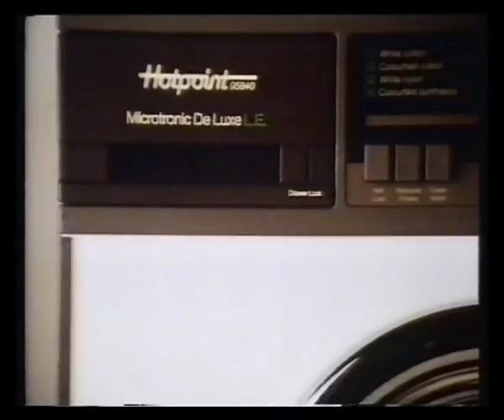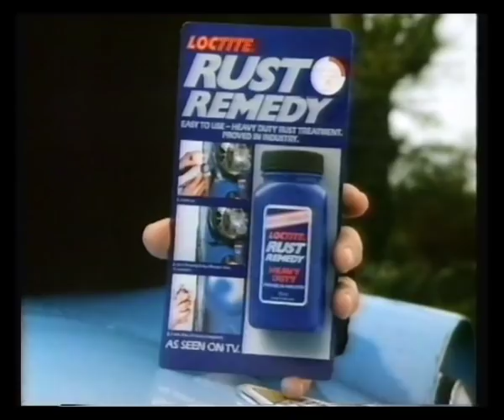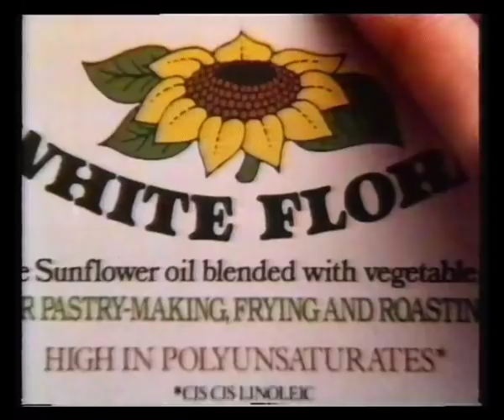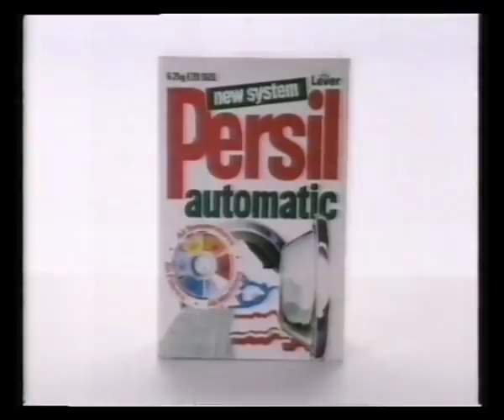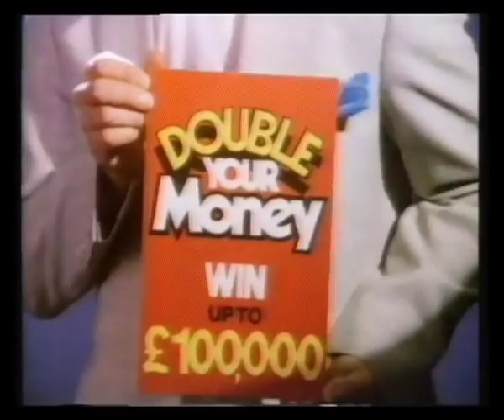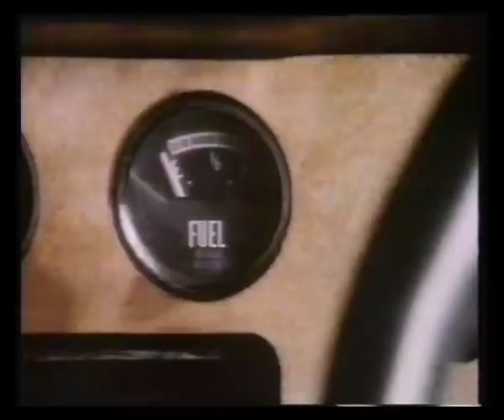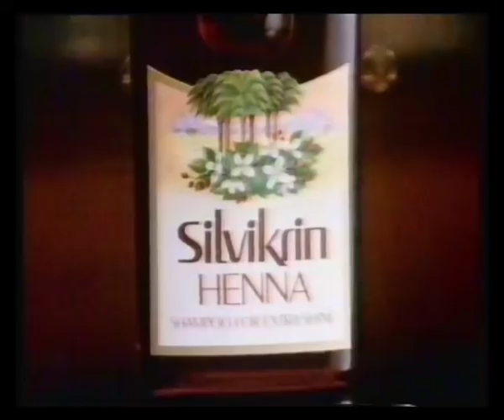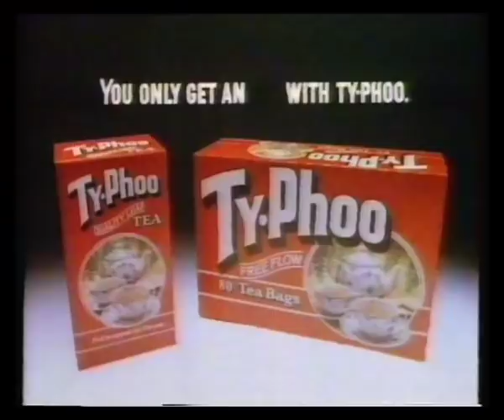Granada | Adverts | 1985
3rd April 1985 - Adverts from the film Brubaker